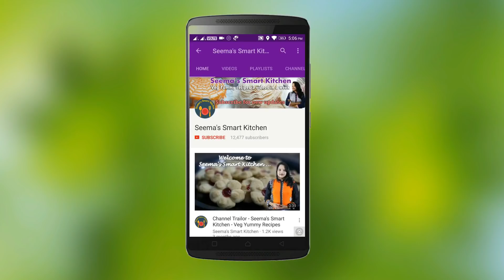Yummy Stuffed Balushai Sweet Stuffed Bati | स्वीट भरवा बालूशाही बाटी | Seemas Smaer Kitchen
Sweet Stuffed Bati is prepared from Milk powder and Cashew nut powder.

INGREDIENTS :

1 cup Maida
2 tbsp Ghee
2 tbsp fresh Curds
1/4 tsp baking powder
1/4 cup Milk powder
1/4 cup Cashew nut powder
1/4 cup Mix dry fruits
1 tsp Cardamom powder Saffron threads
2-3 tbsp grinded Sugar
1/2 cup Sugar for sugar syrup
Oil or Ghee for frying

METHOD :

1. Mix Maida, baking powder & ghee.
2. Mash fresh curds & 2 tbsp water.
3. Add it to Maida to make a soft dough,
4. Mix Milk powder, Cashew nut powder & Milk | Add crushed dry fruit, cardamom powder, Saffron threads.
5. Take 1 tbsp ghee in a pan & add this batter to it | Cook it for 4-5 minutes.
6. Add grinded Sugar.
7. Make small balls.
8. Make Bati and fill the stuffing carefully.
9. Fry Bati on low flame.
10. Remove excess oil with paper towel.
11. To make sugar syrup add 1/4 cup & 2 tbsp water to Sugar | Add Cardamom powder & saffron threads.
12. Make single thread sugar syrup.
13. Dip Bati in sugar syrup for 30 seconds.